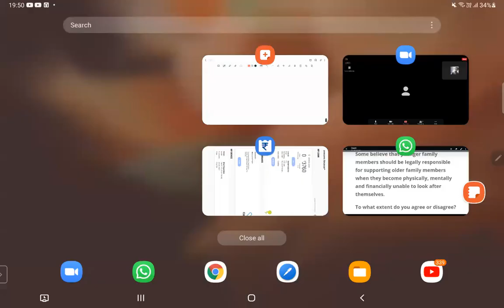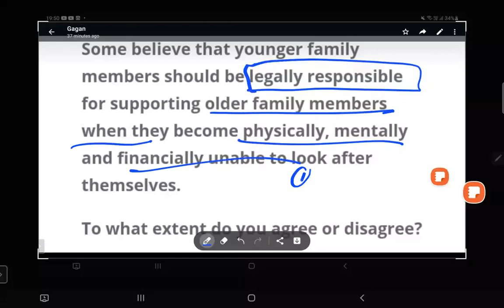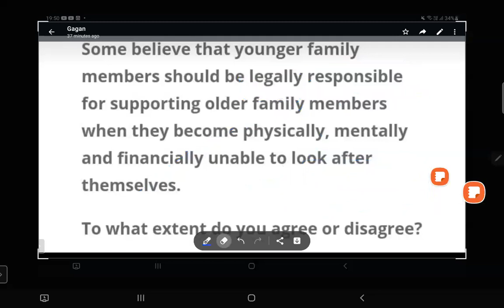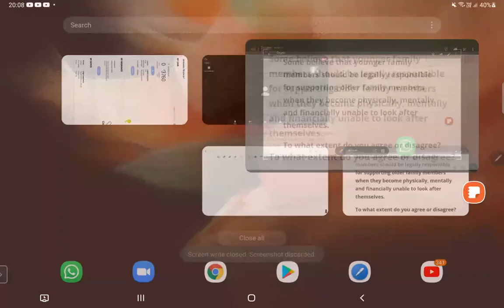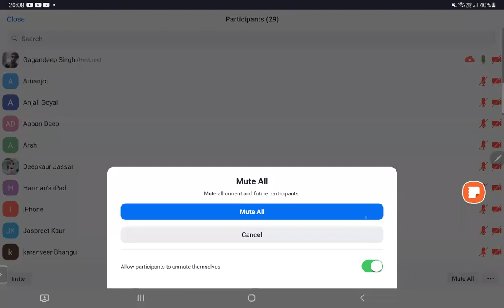Don't Go With Emotions | Think Task 2 Ideas Like A Businessman | task2ideas ielts 97819-76781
Don't Go With Emotions | Think Task 2 Ideas Like A Businessman |